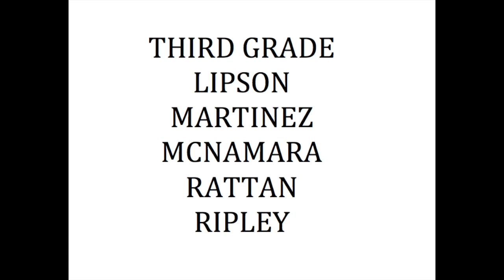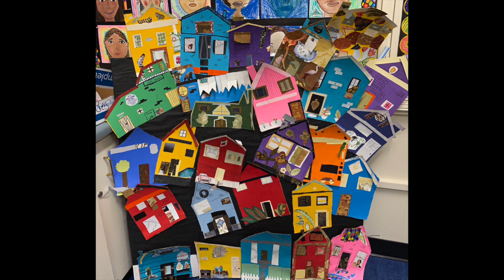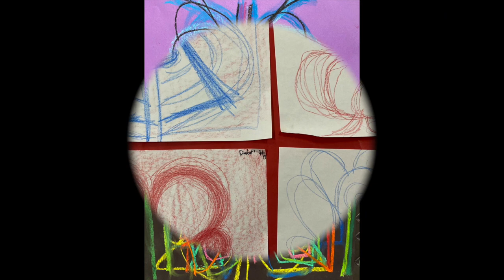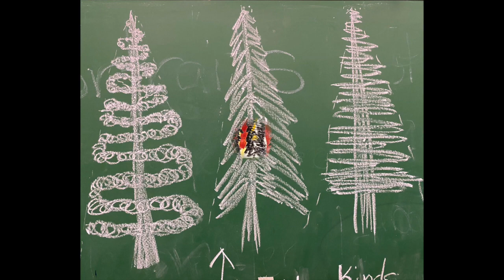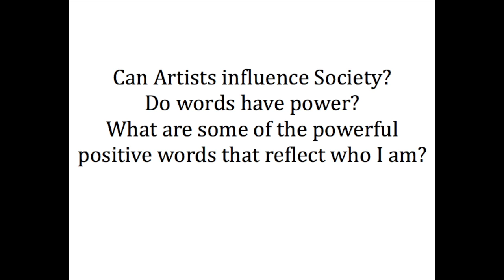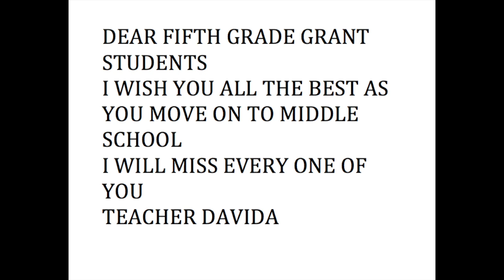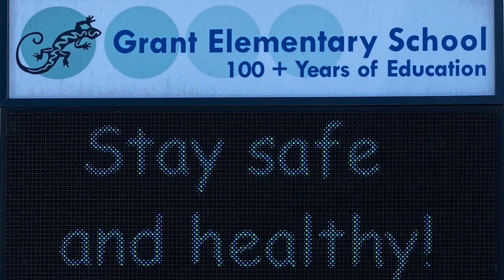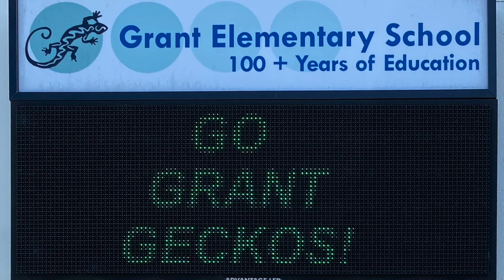Grant Art Show 2020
This video is about Grant Art Show 2020